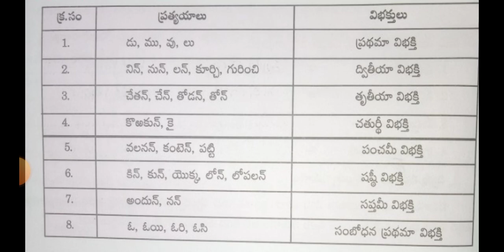VV IMP Pratyayalu Vibaktulu